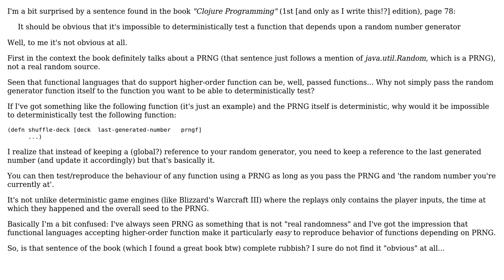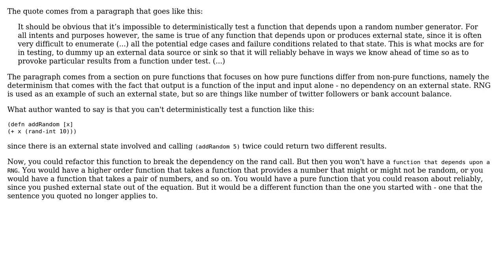Software Engineering: Determinism of functions using PRNG in Clojure and functional languages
With thanks & praise to God, and with thanks to the many people who have made this project possible! | Content (except music & images) licensed under CC BY-SA | Music | Images & others | With thanks to user Telastyn user scrwtp user Cedric Martin and the Stack Exchange Network Trademarks are property of their respective owners. You are responsible for your own actions.